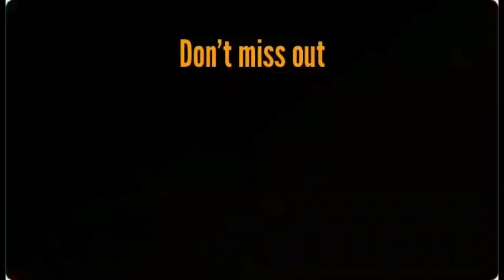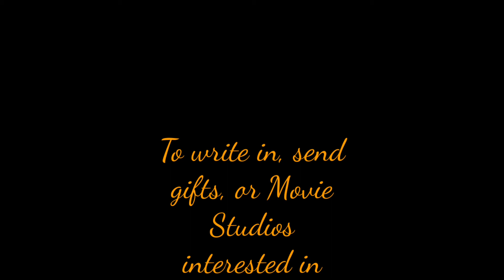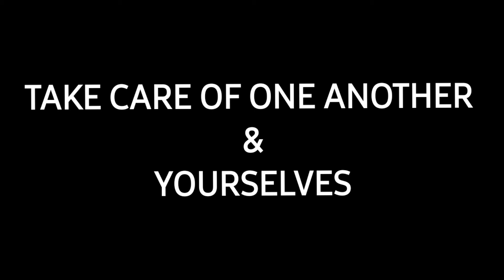Throwback Thursdays Ep: 4 Case - Touch me, Tease me ( Reaction )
Case Woodard, known mononymously as Case, is an American singer, songwriter, record producer and actor. He is best known for the 1990s hits "Touch Me, Tease Me", "Happily Ever After" and "The Best Man I Can Be", as well as the early 2000s hits "Missing You" and "Livin' It Up" with Ja Rule.

(Walt Real)